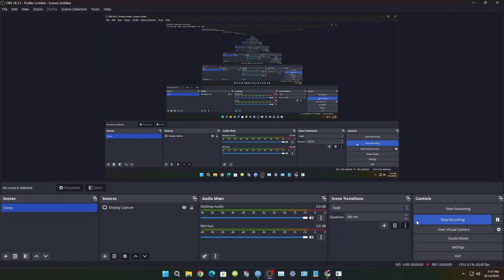Oceanhorn 2 Boss Fight Galactos the Giant Cephalopod PART 1